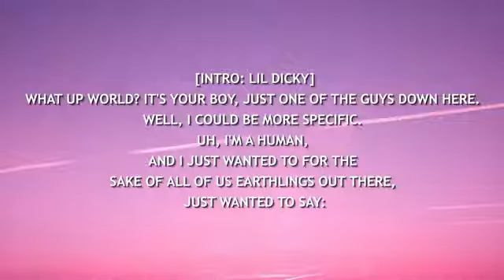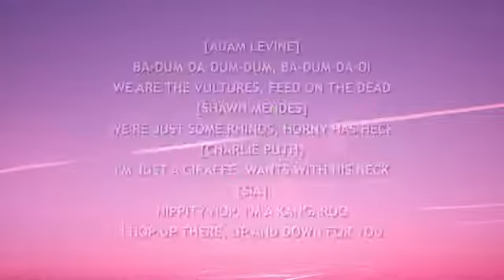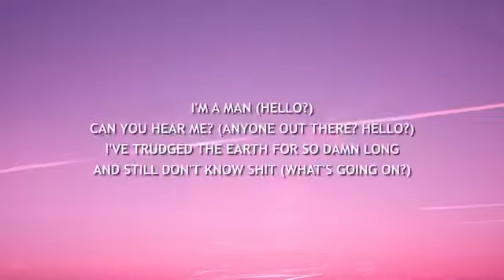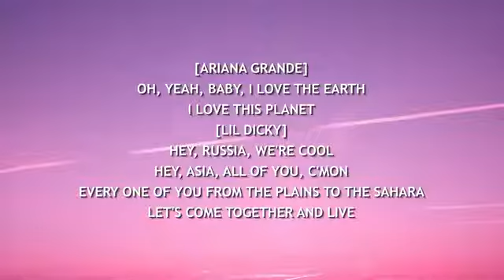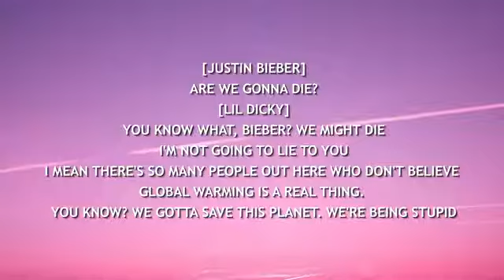Earth Lil dicky (lyrics)